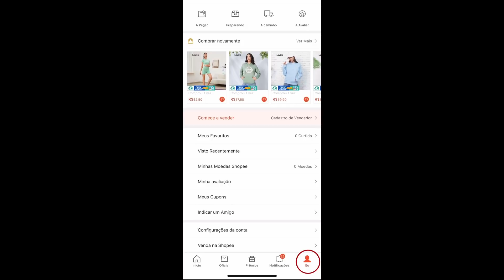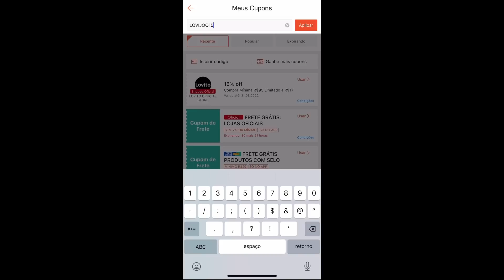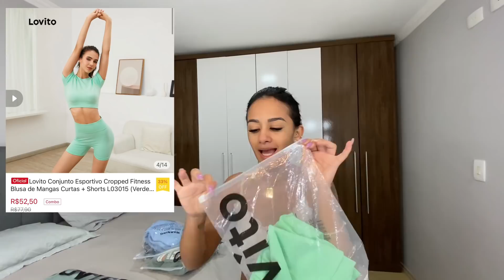FIZ MUITAS COMPRINHAS NA SHOPEE (LOVITO) 🤑😍 EXPERIMENTEI TUDO! 😱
Data de validade: 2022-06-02 a 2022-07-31

Ou pesquise 'Lovito' no Shopee!
Produtos mencionados:
Lovito - Top cropped feminino assimétrico em algodão um ombro só L03028 – preto | branco | bege | verde | azul
Lovito Conjunto Esportivo Cropped Fitness Blusa de Mangas Curtas + Shorts L03015 (Verde/Azul/Roxo)
Lovito Moletom Casual com Estampa Cordão e Capuz L07181 (Azul Claro)
Lovito Moletom Casual com Estampa Letra e Capuz e Cordão L09075 (Verde/Vermelho)
Lovito Conjunto Casual com Botão Frontal Com Estampa de Letra L04105 (Rosa)
Lovito Suéteres Casual de Tamanho Grande com Estampa de Letra e Gola Redonda L09061 (Bege/Vermelho de Vinho)